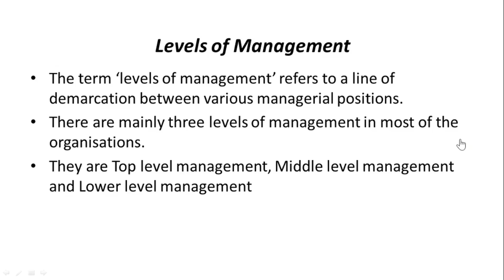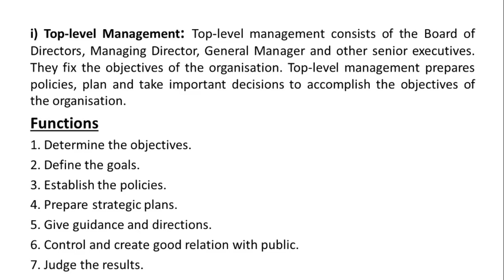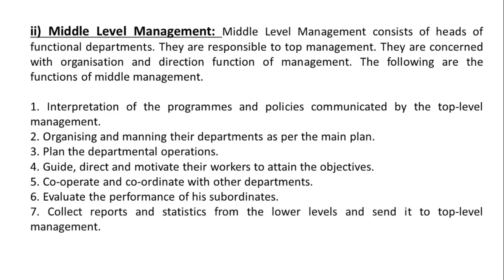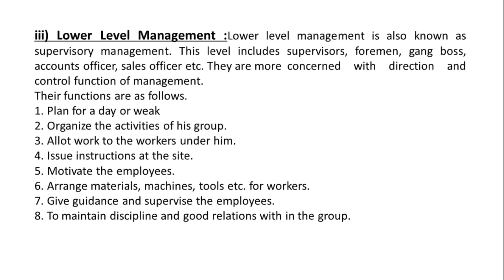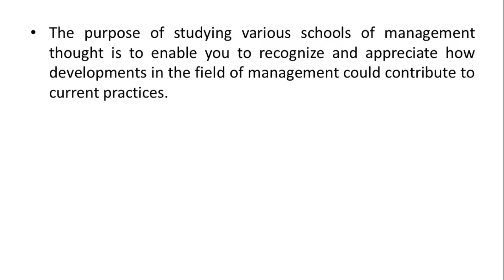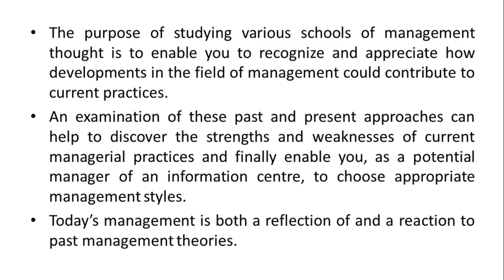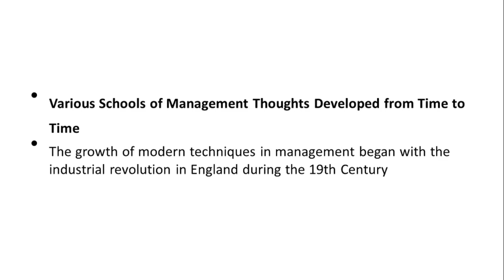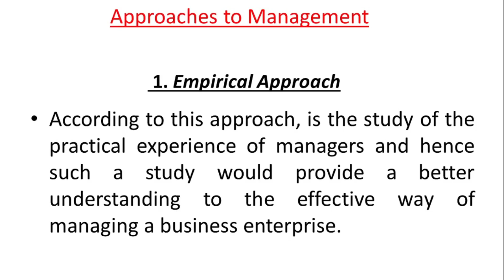Management Part 3 | Business Management | I Semester B.com